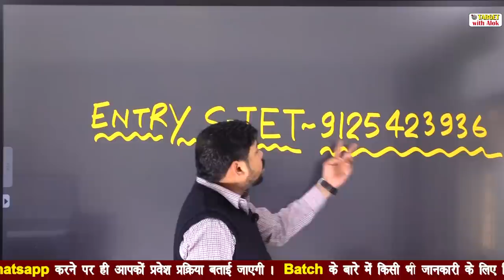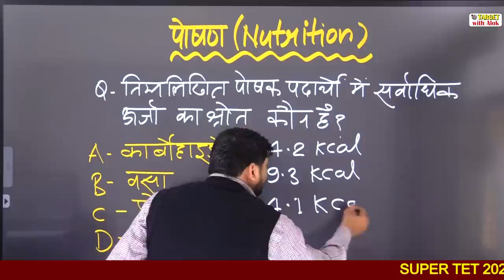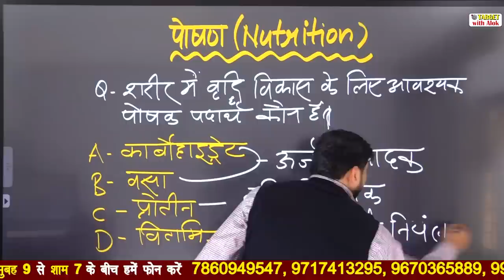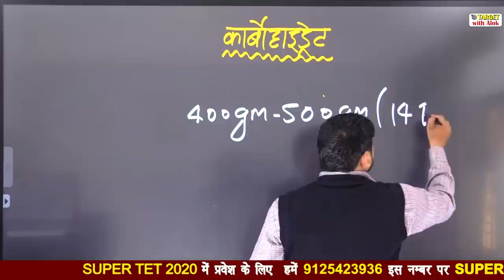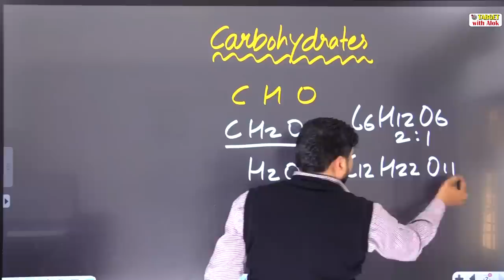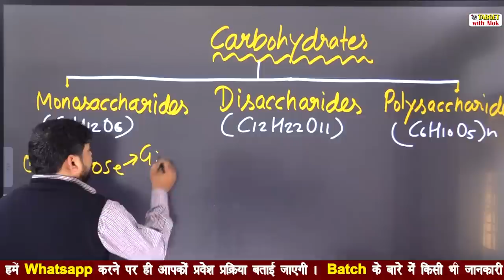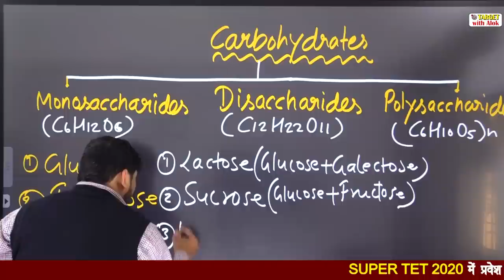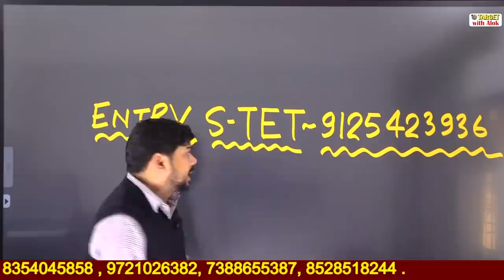Super Tet-2020 - Science || Nutrition || Target With Alok